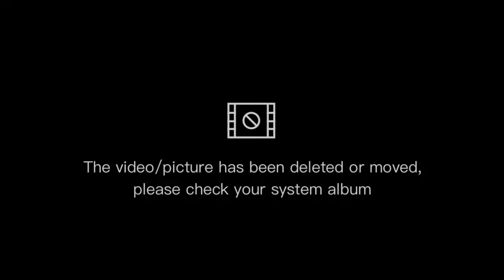Daily Routine Vlog😂😍 | MehdikVlogs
no copyright